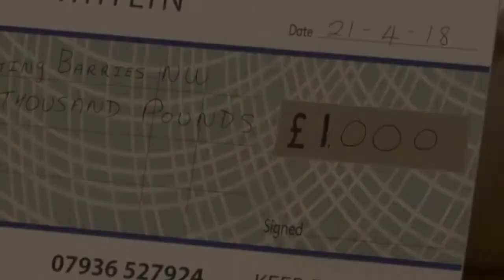Martial Arts Display